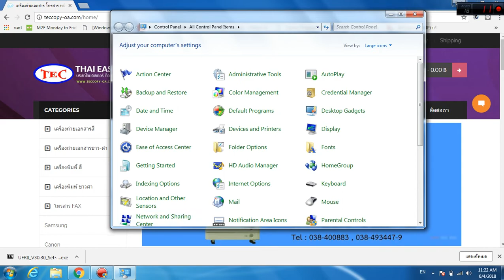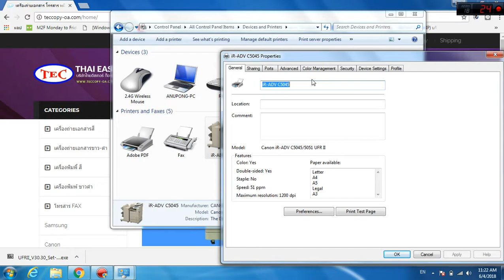ERROR LOAD LETTER PAPER